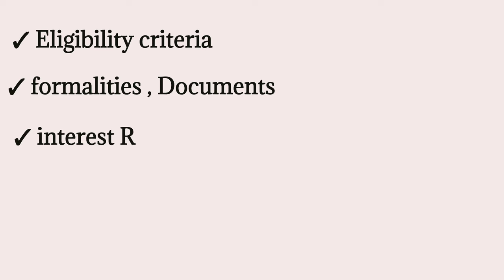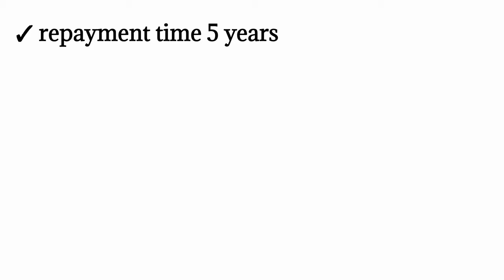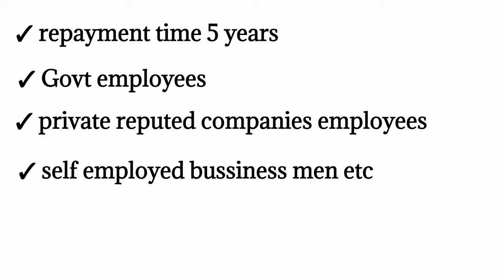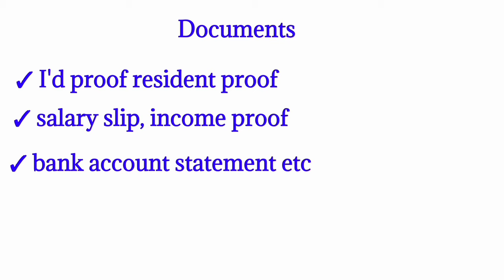jk bank loan jk bank personal loan eligibility 2023 | jk bank personal loan interest rates 2023 new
following points are explained in jk bank personal loan video

jk bank loan 2023 jk bank personal loan eligibility criteria for 2023
jk bank se personal loan kaise le 2023
jk bank best loan personal loan 2023
jk bank personal loan eligibility criteria documents for 2023
jk bank personal loan amount 2023
jk bank personal loan interest rates for 2023
how to get loan from jk bank personal loan 2023
jk bank personal loan for govt employ 2023
jk bank personal loan for unemployed